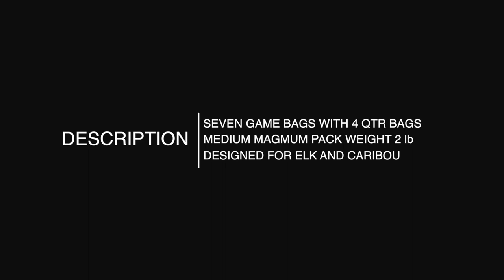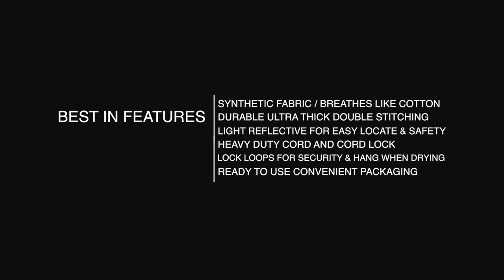Magnum Pack Medium Elk Game Bag System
Caribou Gear Ultralight Synthetic Game Bags
The Original Patented and Most Technologically Advanced Game Bag Ever Designed
Built to Last -The Last Game Bag System You’ll Ever Need!

MAGNUM PACK MEDIUM - A MEAT-ON-BONE GAME BAG SYSTEM
FOR ELK & CARIBOU SIZED GAME

The meat-on-bone quarter bag system is the complete package for the hunter heading to base camp by horse, plane, boat, guided or self-guided.

This is the most complete game bags system for the Elk and Caribou hunter. A consecutive day hunt requires game bags with plenty of breathing room. The magnum pack game bags are larger then the High Country Series allowing plenty of room for inner bag air circulation, they also make for easier handling. The Magnum Packs varying sized game bags are for varying sized game parts.

Caribou Gear Big Game ID Tags - An added feature so that the bag content can easily be identified. A convenient feature to the system when being checked by Fish and Game, also when submitting game meat to a public cooler, butcher for processing or storage.
Caribou Gear Big Game ID Tags - Water and Tear Proof
The package contains a convenient meat transfer form.

Magnum Pack Medium:   Product Number #6468
PACKAGE INCLUDES:
4 - 28X48 QUARTER BAGS
1 - 23x30 CAPE BAG
1 - 23X30 MEAT PARTS
1 - 12X21 CAMP MEAT
6 -  ID TAGS & LOCKS
1 - PAIR NITRILE GLOVES
1 - 10X24 PLASTIC BAG AND TWIST TIE
VENTED STORAGE BAG
 MEAT TRANSFER FORM, FIELD TIP'S & INSTRUCTIONS

The Magnum Pack Series - Includes; (Large) Moose Pack, (Medium) Elk Pack, (Small) Deer Pack.

Only Using The Finest Components
Caribou Gear Game Bags are designed from experience and years of field test trial and error  development. Caribou Gear game bags made of the same ultralight, extreme durable synthetic fabric, engineered to breathe like cotton with a precise thread count, this gives way to a air welcoming density that delivers the ultimate in moisture wicking, game meat protection from insects, dirt and debris. During the engineered fabrication design we added double stitching using ultra thick heavy duty thread, being sure not to double layer fabric or attachments at any location of the game bag that would restrict air circulation.

We didn't stop there! We incorporated light reflective attachments, lock loops, heavy duty stitching, cord, and cord locks. Now with a game bag and package system unlike any other on the market.

We didn't use a pure nylon for a reason!
Nylon by it’s nature snags, shreds and retains moisture that encourages bacteria growth that would prematurely spoil game meat. Nylon tent or parachute material is not an ideal game bag fabric, that’s why we spent 6 years developing our fabric. Caribou Gear Game Bags didn't happen overnight!

Our PATENTED high performance, synthetic, ultralight game bags are designed for years of service.
Beware of look alike designs, their nylon bags derived from our success.
Don’t settle for less, buy the game bags that are simply proven to work, easy clean, ready to use, made to last. Caribou Gear game bags are available at all major sporting good stores.

Other Caribou Gear Game Bag Options:
The High Country Series - This multi game bag package system is designed for the remote backcountry hunter carrying the bare minimum necessary, but yet have all required to protect game meat of an entire animal.

The High Country Series line of products includes THE WAPITI, CARIBOU, MULEY AND CARNIVORE III. All of the High Country list of products are designed for meat on bone, excluding the Carnivore III, this package system is designed to house deboned meat. To purchase or for additional information on this and other fine products by Caribou Gear Outdoor Equipment Company go to: